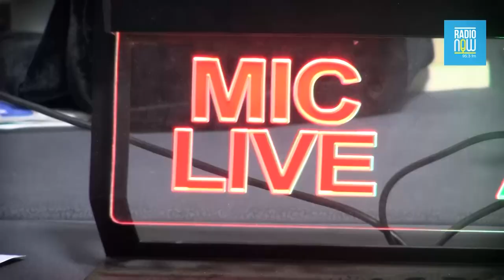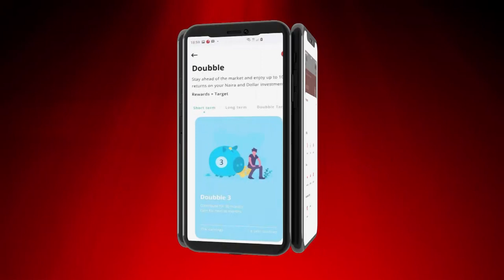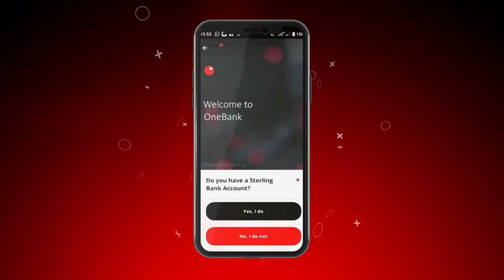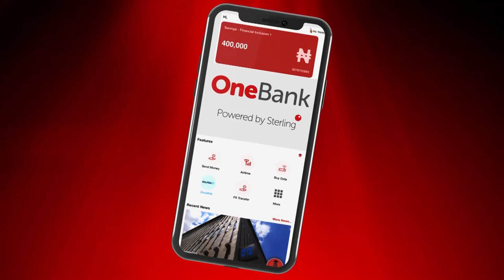THE BOOK I'M READING EPISODE 7: CHIOMA OMERUAH ( CHIGUL)